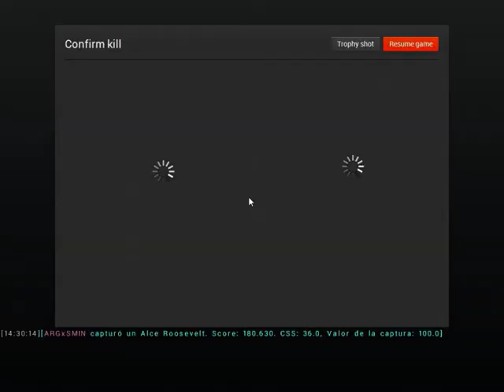the hunter 2 elk machos con arco "Snakebite"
The Hunter [CdT] Cazadores Argentinos